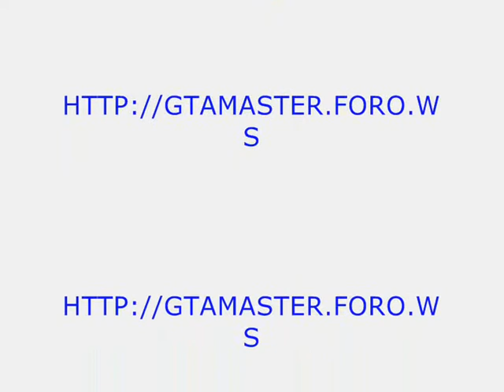CJ VS BALLAS